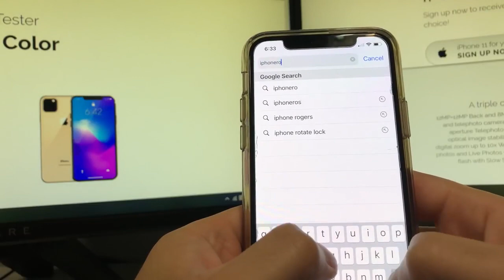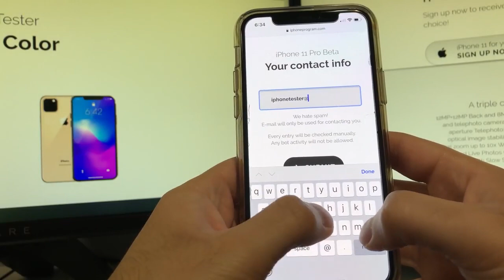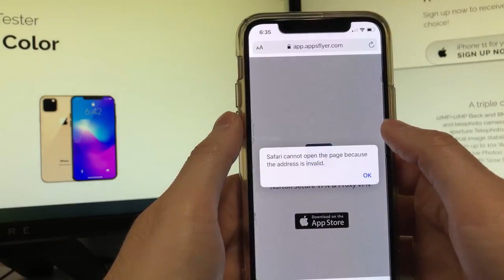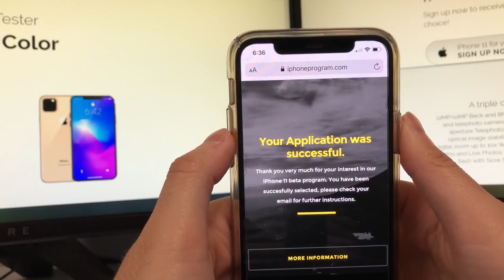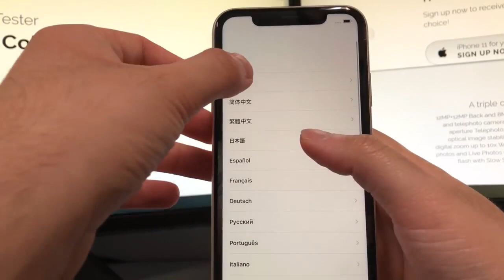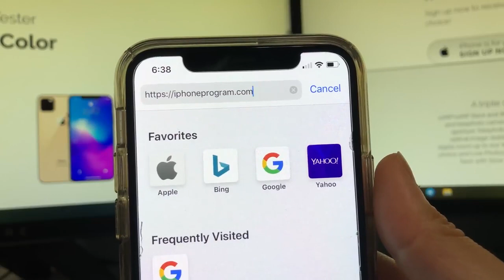HOW TO GET AN iPhone11 FREE TODAY **1000% working**